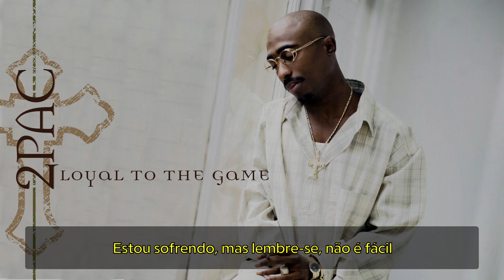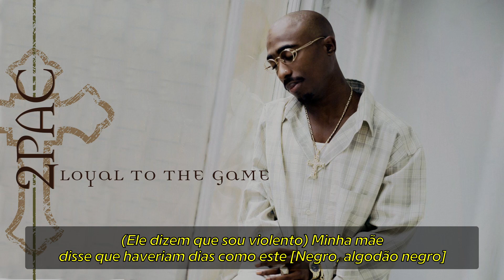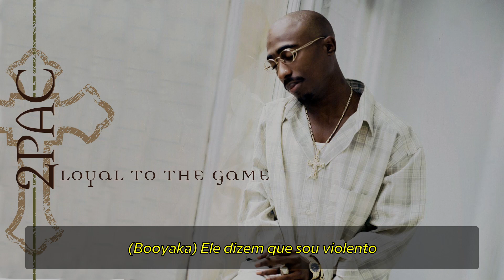2Pac ft. Eminem, Kastro and Young Noble - Black Cotton [Legendado] [Full HD]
Após 8 anos de seu assassinato, o material inédito vai terminando, esse é o álbum "Loyal To The Game" que mostra o lado sentimental e religioso de Pac, muito longe daquele rapper que falava o dava na cabeça.

"Loyal To The Game" foi mais um dos álbuns produzido por Eminem e lançado em 2004, ele já há de ter trabalhado no álbum do documentário "Ressurection" de 2003.

"Black Cotton" é o retrato do que é o negro na sociedade, sendo um ponto escuro no meio do branco. A música conta com versos de Young Noble e Kastro, e refrão de Eminem.

Pedido by MsPedrovsk

Tradução exclusiva by Elisame Araujo
NOTAS SOBRE ESTE VÍDEO:
✓ Ele é uma repostagem de um vídeo antigo do canal, lançado em 15 de Abril de 2011.
✓ Foram corrigido erros de tradução e sincronização.
✓ Foi feito um upscale do formato original de 480p para o 1080p.
🗑 O vídeo original foi removido.